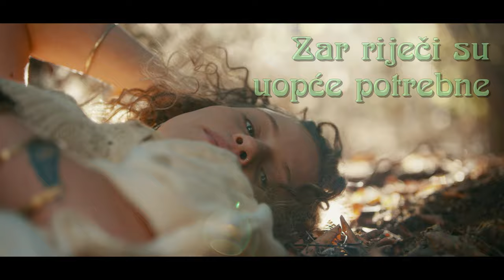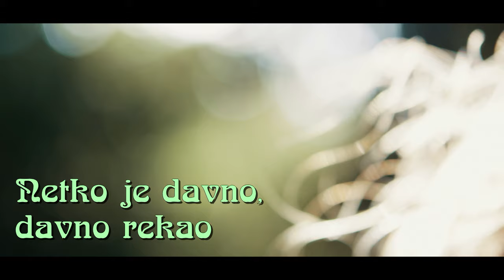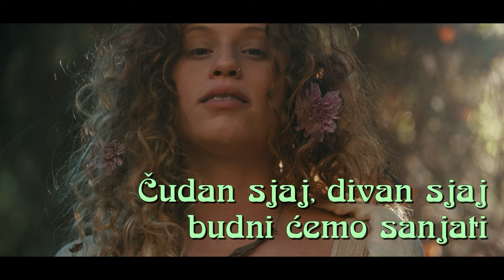Neno Belan - Dolazi ljubav (Official Lyric Video)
Neno Belan - Dolazi ljubav
Album: Dolazi Ljubav

Glazba: Neno Belan
Tekst: Neno Belan
Aranžman: Neno Belan
Video produkcija: CroRec Digital

Tekst pjesme:

Netko je davno, davno rekao
U zvijezdama je zapisano sve
Pogledaj nebo i upitaj se
Što se desilo u srcu tvom

Kao što zvijezde mogu pričati
Tako i tvoje oči govore
Zar riječi su uopće potrebne
Samo smo korak sad do sreće
Ljubav dolazi

Dolazi ljubav

A kada tajnu ono otkrije
Ti samo malo bliže priđi mi,
Pruži mi ruke i odvedi me
Nebeskim stazama od srebra
Ljubav dolazi

Dolazi ljubavi

Nek` se u zagrljaju ljuljamo
Svom snagom onih ludih ljubavi
Neka nam svaki osmijeh pruži sjaj
Čudan sjaj
Divan sjaj
Budni ćemo sanjati

U svakom dodiru što dolazi
Dalekim beskrajima nošeni
Mi ćemo zauvijek odlutati
Jer ja znam
Jer ja znam
Jer ja znam

Dolazi ljubav
Dolazi ljubav
Dolazi ljubav